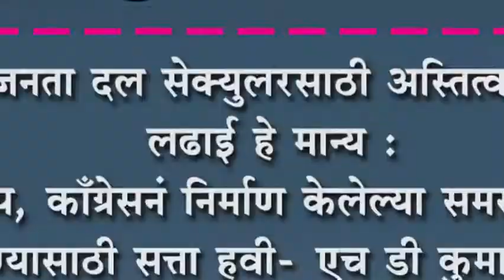जनता दल सेक्युलरसाठी अस्तित्वाची लढाई हे मान्य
जनता दल सेक्युलरसाठी अस्तित्वाची लढाई हे मान्य : भाजप, काँग्रेसनं निर्माण केलेल्या समस्या दूर करण्यासाठी सत्ता हवी- एच डी कुमारस्वामी